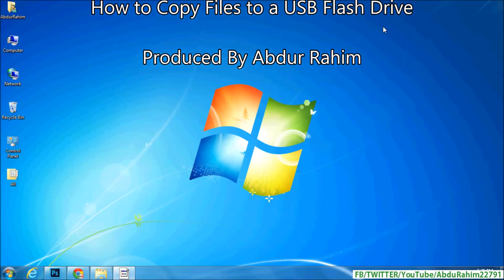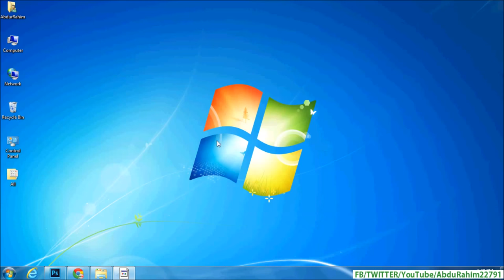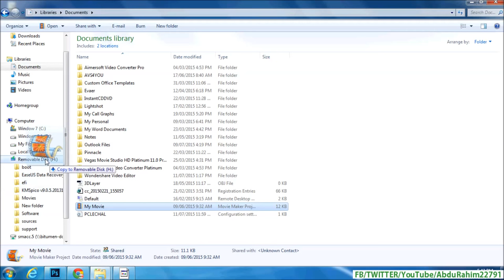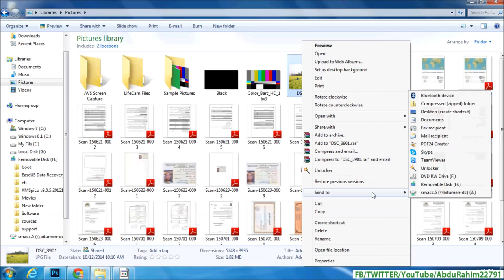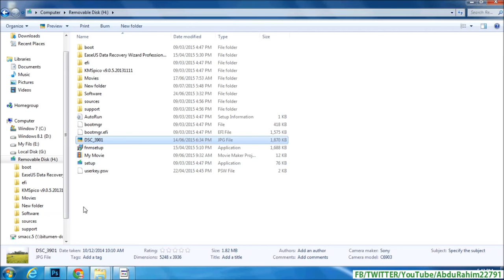How to Copy Files to a USB Flash Drive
I show you how to move/copy files such as photos, videos, documents, music, movies, etc from your computer to your USB flash drive (thumb drive, usb drive, external storage device, portable hard drive, etc) and vice versa. I know this video is very basic for alot of you but there are people out there that still need assistance. I tired to explain everything in laymen terms so please forgive me if this video was a little slow.